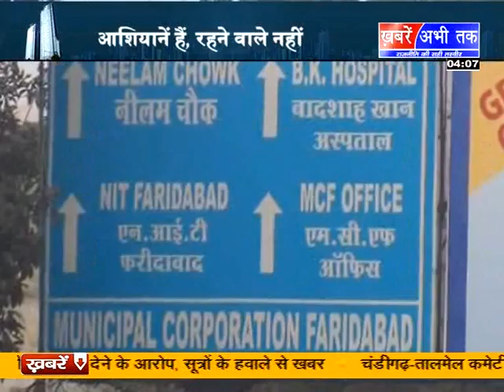180114 4 proparty revew seg1